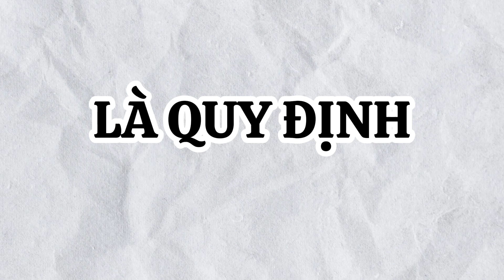Khám phá Đảo Cô Tô | 5 Phút Khám Phá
Khám phá Đảo Cô Tô ở Quảng Ninh - Hòn đảo đầu tiên nói không với đồ nhựa dùng một lần ở Việt Nam.
Quy định không mang đồ nhựa dùng một lần đã được áp dụng từ giữa tháng 9, đến nay đảo Cô Tô như khoác lên  màu áo mới. Cảnh quan đảo Cô Tô đổi thay như thế nào? Quy định được áp dụng ra sao? Những đồ dùng nhựa nào được phép mang theo? Và những lưu ý khi du lịch Cô Tô vào tháng 10, tất cả sẽ được bật mí trong video này của Travel Everywhere.
00:00 Mở đầu
00:32 Quy định ở Đảo Cô Tô
02:00 Du lịch Cô Tô tháng 10
TravelEverywhere.vn - Nơi chia sẻ những thông tin thú vị về du lịch, văn hóa và đời sống. Hãy theo dõi chúng mình để cập nhật những tin tức du lịch mới nhất nha!